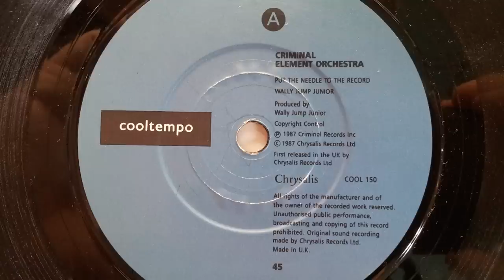Criminal Element Orchestra - Put The Needle On The Record - 1987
Artist: Criminal Element Orchestra
Title: Put The Needle On The Record
Produced: Wally Jump Junior
Format: Vinyl 7"
Country: UK
Released: 1987
Genre: Electronic